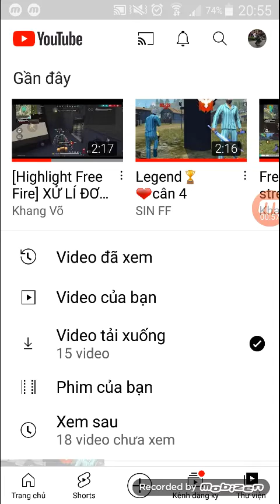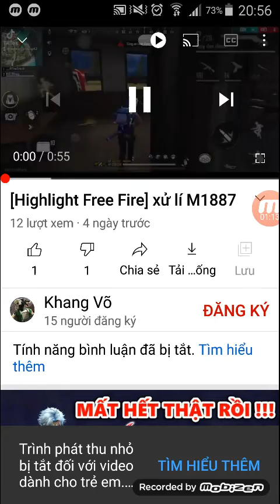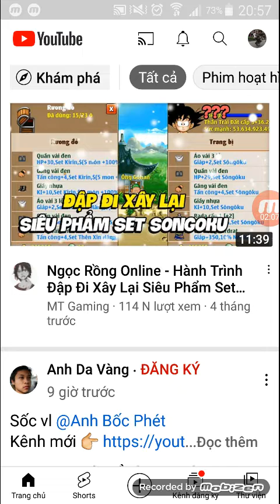Sinff lại ăn cắp video lần 3, mà cứ bảo từ giờ sẽ tự bắn